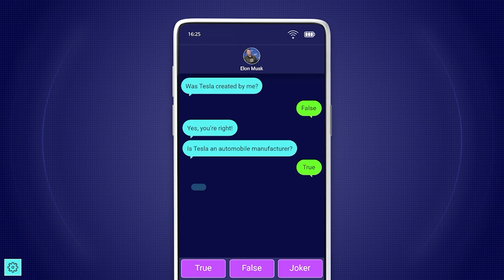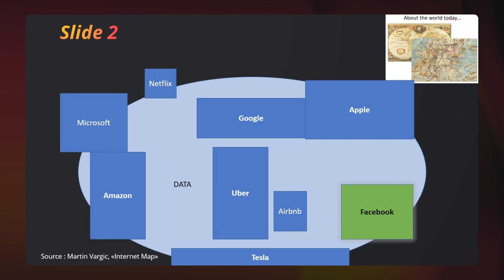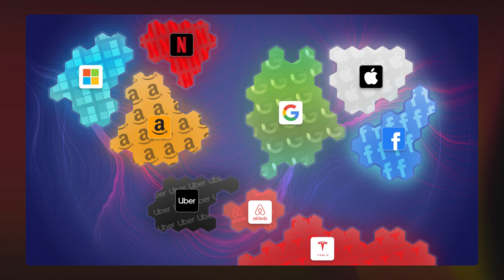Checkpoint Ep. 01 - Mathieu & Clément - Good Journey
Checkpoint, c'est notre nouvelle émission qui vous dévoile les coulisses d'une boîte qui a comme mission de révolutionner l'éducation. Dans chaque épisode, des membres du Good J. Gang parleront de leur quotidien dans une ambiance décomplexée.

Pour démarrer avec cet Episode 01, Philomène interview 2 des co-fondateurs : Mathieu et Clément.

Good Journey imagine et produit des contenus pédagogiques innovants, pour créer un avenir meilleur.

A bientôt dans le futur ✌️
Good J. Gang